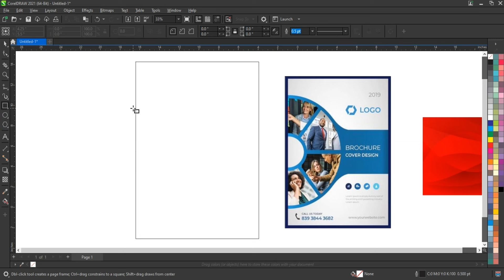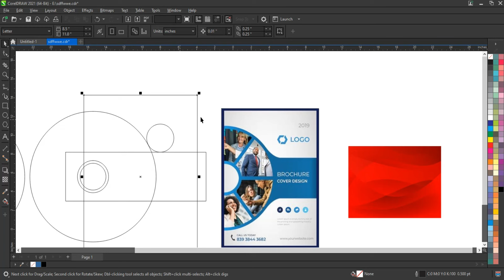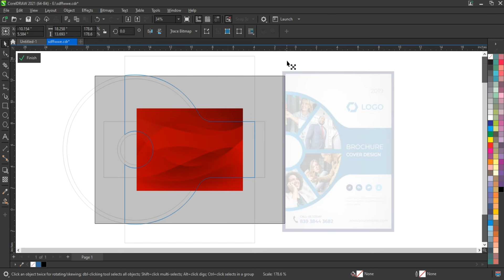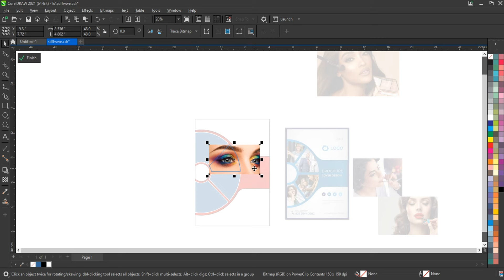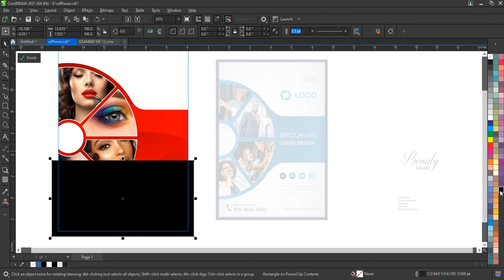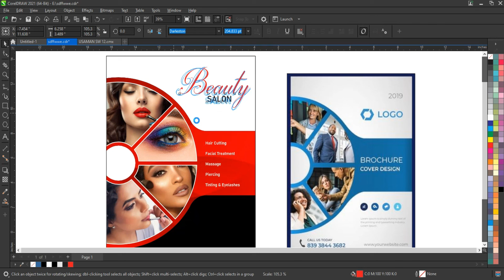How to Create A New Template for Advertising Flyer in Coreldraw - Best for Beginners & Experts